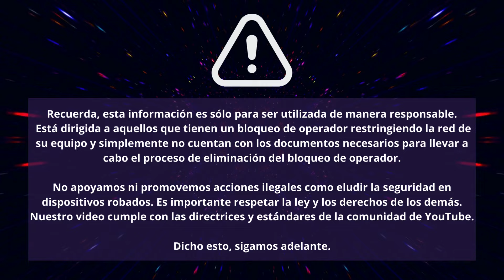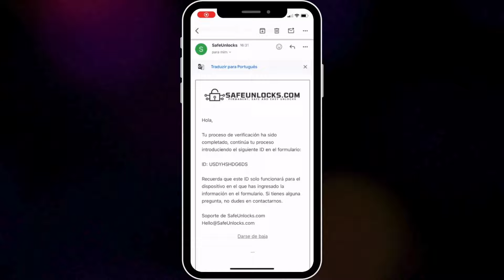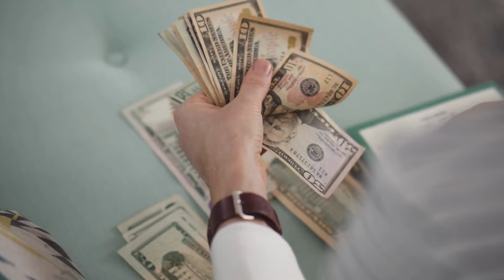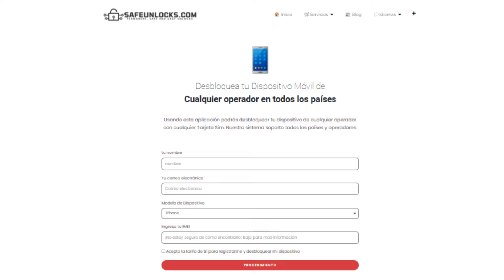3 formas de abrir las bandas de tu dispositivo móvil en pocos minutos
¡Hola a todos! 🚀 ¿Alguna vez has tenido problemas con tu teléfono porque está bloqueado por un operador? ¡No estás solo! En este video, vamos a explicarte todo sobre el bloqueo del operador y cómo puedes solucionarlo fácilmente.

¿Qué es el bloqueo del operador? 📱🔒
El bloqueo del operador es una restricción que algunos proveedores de servicios móviles colocan en los teléfonos que venden. Esto significa que tu teléfono solo funcionará con la red de ese operador y no podrás usarlo con otra compañía. Es una práctica común que ayuda a los operadores a asegurarse de que uses sus servicios.

¿Cómo funciona el bloqueo del operador? ⚙️
Cuando compras un teléfono con un contrato, el operador subvenciona parte del costo del dispositivo. A cambio, bloquean el teléfono para que solo funcione con su red. Esto se hace mediante software que restringe la tarjeta SIM que puedes usar. Así, si intentas usar una SIM de otro operador, tu teléfono no funcionará correctamente.

El desarrollo del bloqueo del operador 🛠️
El bloqueo del operador se implementó para proteger las inversiones de las compañías de telecomunicaciones. Desarrollaron métodos para asegurar que los dispositivos vendidos con descuento solo pudieran ser utilizados en sus redes, evitando así que los usuarios cambiaran de proveedor después de recibir un teléfono barato.

¡Pero no te preocupes! En este video, te mostraremos cómo liberar tu teléfono de esta restricción en unos simples pasos.

¿Por qué liberar tu teléfono? 🎉
Liberar tu teléfono tiene muchos beneficios. Puedes cambiar de operador fácilmente y aprovechar mejores ofertas y planes. También es útil si viajas al extranjero, ya que puedes usar una tarjeta SIM local y evitar costosos cargos de roaming. Además, liberar tu teléfono puede aumentar su valor de reventa.

Pasos para liberar tu teléfono 📖🔓
1. **Obtén el código de desbloqueo:** Contacta a tu operador y solicita el código de desbloqueo. En algunos casos, es posible que debas cumplir ciertos requisitos, como haber pagado tu contrato por completo.
2. **Introduce una nueva SIM:** Inserta una tarjeta SIM de un operador diferente en tu teléfono.
3. **Ingresa el código de desbloqueo:** Cuando se te solicite, ingresa el código de desbloqueo proporcionado por tu operador.
4. **¡Listo!** Ahora tu teléfono debería estar desbloqueado y listo para usar con cualquier red.

Consejos adicionales 📝
- Asegúrate de seguir las instrucciones específicas para tu modelo de teléfono.
- Algunos teléfonos pueden requerir un software adicional o un servicio de terceros para el desbloqueo.

Mitos sobre el desbloqueo del operador ❌
Hay muchos mitos sobre el desbloqueo del operador. Algunos creen que es ilegal o que puede dañar el teléfono. Sin embargo, desbloquear tu teléfono es completamente legal en la mayoría de los países y no afecta el rendimiento de tu dispositivo.

Esperamos que este video te haya sido útil. Si tienes alguna pregunta o comentario, déjalos abajo y estaremos encantados de ayudarte.

¡Libera tu teléfono y disfruta de la libertad de elegir tu operador! 🌐📶